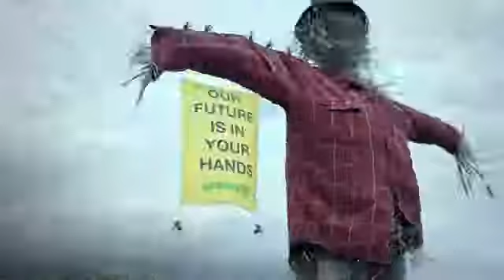Greenbees Promo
A great video promoting "Save The Bees" from Greenpeace.